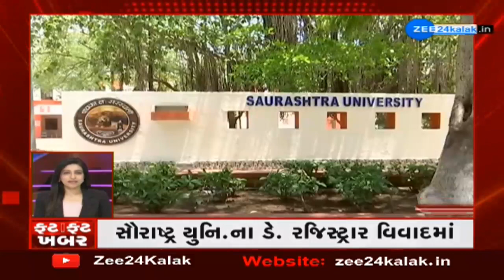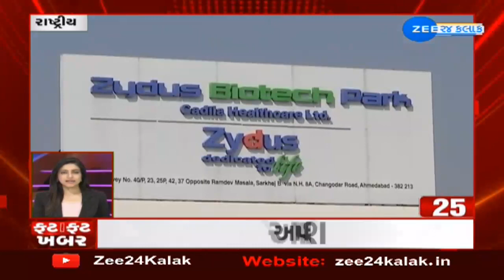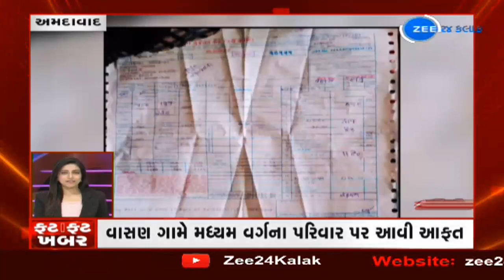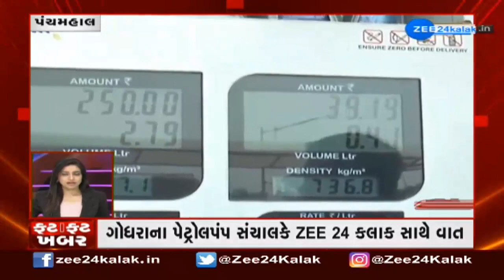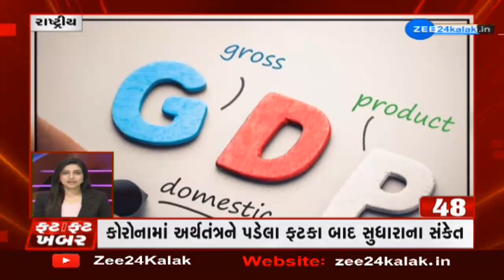Watch Latest Fresh News: આજના તાજા સમાચાર | Samachar Gujarat | ZEE 24 Kalak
રાજ્યમાં  લોકરક્ષકદળની ભરતી પરીક્ષા માટેની શારીરિક કસોટી 1થી 10 ડિસેમ્બર વચ્ચે શરૂ થઈ શકે છે. આ માહિતી આપી છે ખુદ ભરતી બોર્ડના ચેરમેન હસમુખ પટેલે.  LRDની 10 હજાર 988 જગ્યાઓ માટે ભરતી કરવાની જાહેરાત કરવામાં આવી છે. જેના માટે 11 લાખ 75 હજાર અરજીઓ આવી છે. આજે ફોર્મ ભરવાનો છેલ્લો દિવસ છે. જ્યારે ફી ભરવાનો છેલ્લો દિવસ 12 નવેમ્બર છે. 20 નવેમ્બર બાદ કૉલ લેટર ડાઉનલોડ કરી શકાશે.. ડિસેમ્બરમાં શારીરિક કસોટી બાદ માર્ચ મહિનામાં લેખિત પરીક્ષાની લેવામાં આવી શકે છે. જેથી સમયને ધ્યાનમાં રાખીને તૈયારી કરવાની હસમુખ પટેલે સલાહ આપી છે.